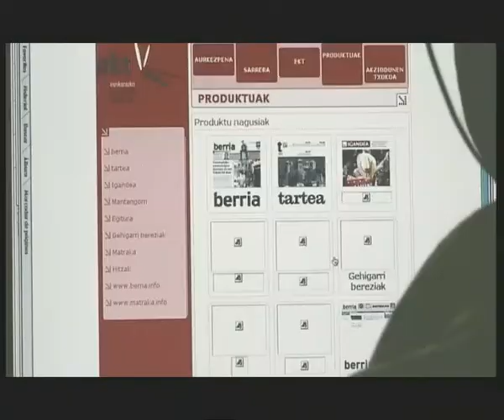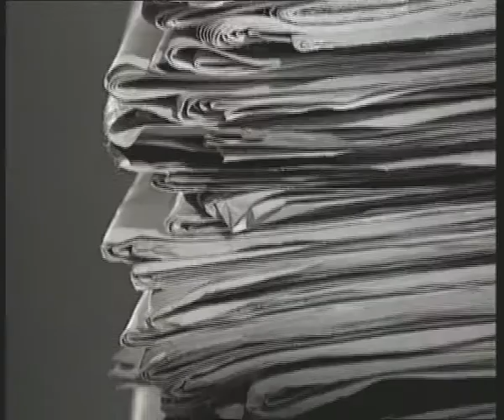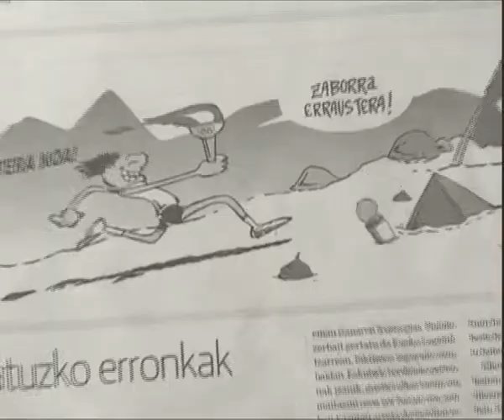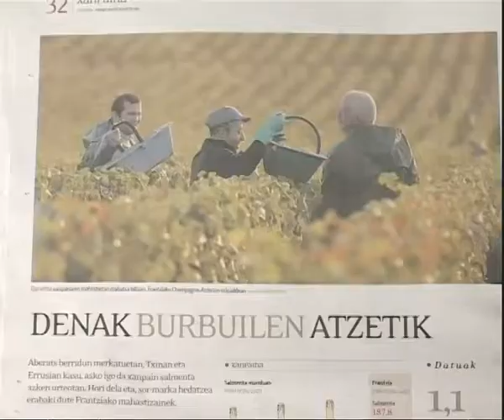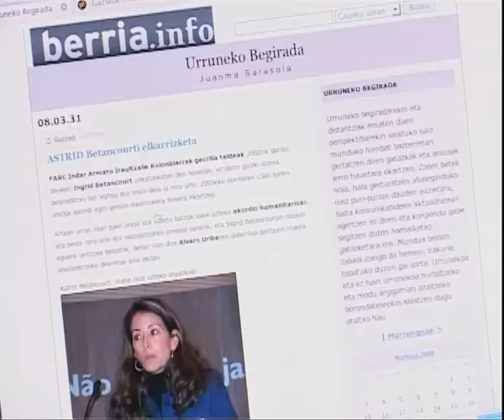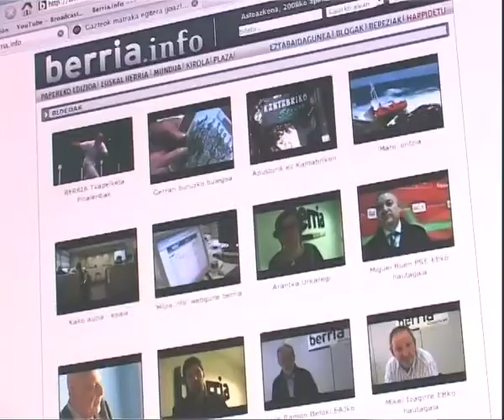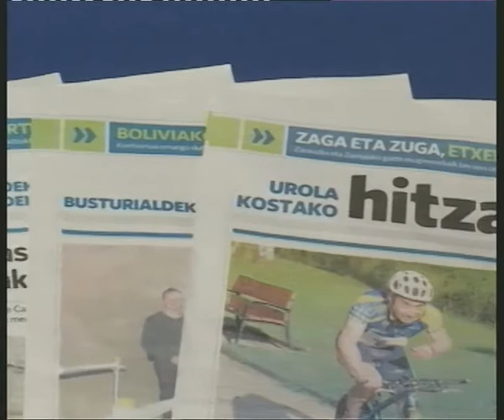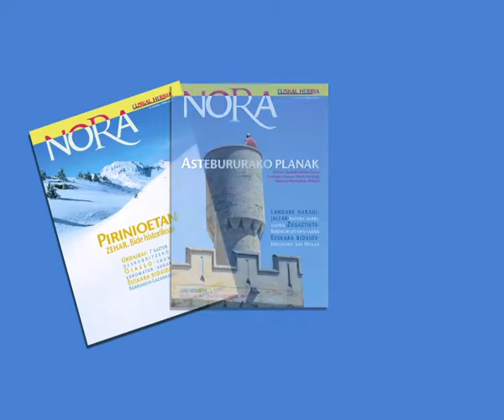Berria: luzatu bostekoa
Berria egunkariaren publizitate kanpainaren barruan egindako bideoa